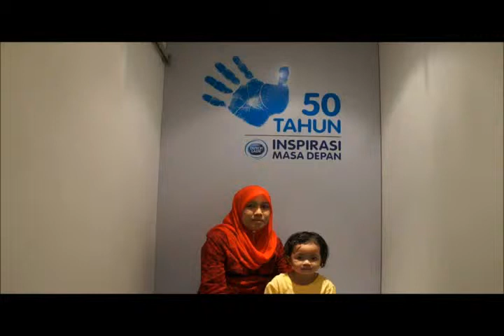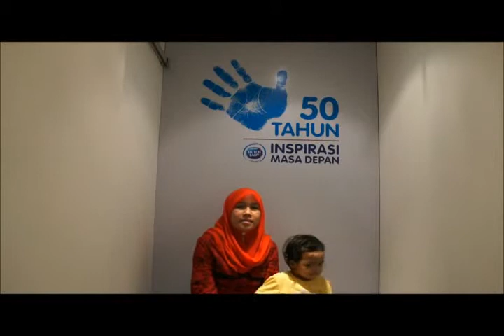Video of Faridah binti Ramli